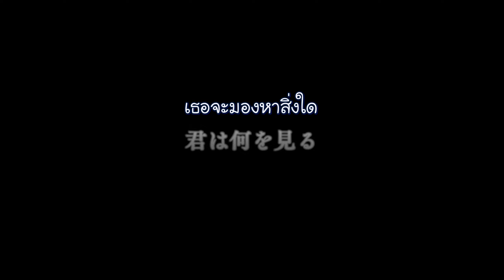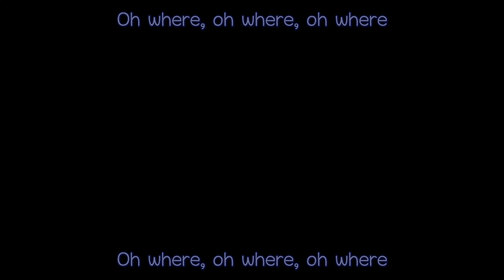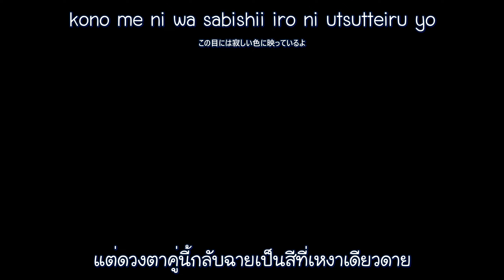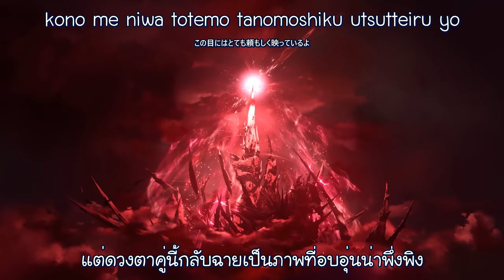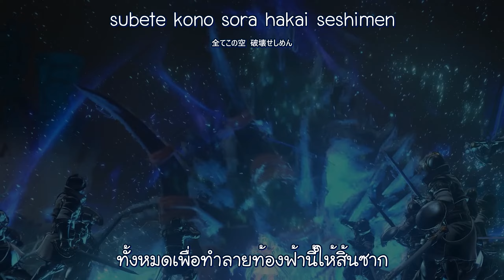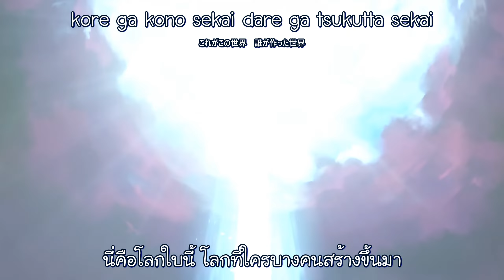End of Ragnarok ซับไทย - เพลงประกอบ Granblue Fantasy: Relink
เกมสนุกมากครับ แกรนบูลในฝัน

end of ragnarok granblue thai
end of ragnarok granblue thai sub
end of ragnarok granblue ซับไทย
end of ragnarok granblue lyric
end of ragnarok granblue fantasy relink
end of ragnarok granblue
granblue fantasy relink
granblue fantasy relink ost
granblue fantasy ost
granblue fantasy relink final boss ost
granblue fantasy relink bahamut versa ost
granblue fantasy relink bahamut ost